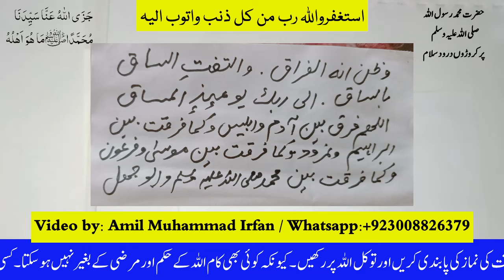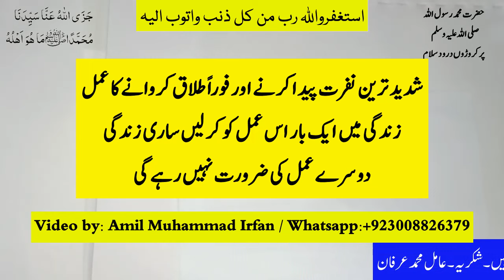Judai ka Amal I Nafrat ka Amal I Judai Dalne ka Wazifa | Nafrat Paida Karne ka Wazifa I Adawat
Amil Muhammad Irfan Offical YouTube Channel: